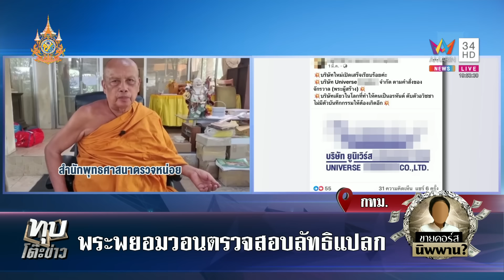สายบุญอึ้ง!ลัทธิแปลกขายคอร์สไปนิพพาน เรียนจบเป็นอรหันต์ พระพยอมวอนตรวจสอบ | ทุบโต๊ะข่าว | 15/3/67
สายบุญอึ้ง!ลัทธิแปลกขายคอร์สไปนิพพาน เรียนจบเป็นอรหันต์ พระพยอมวอนตรวจสอบ